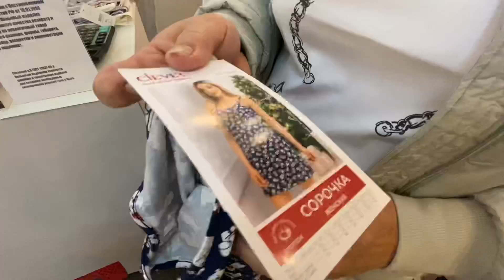ВЛОГ Я в шоке ! Оплатила отдых в Дубаи, но не хочу лететь / Идём в кино с мужем